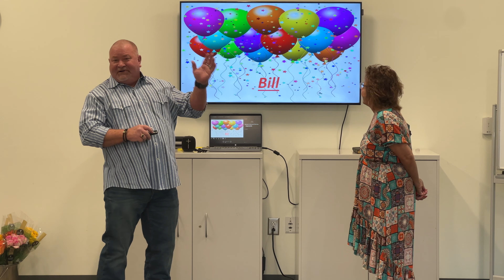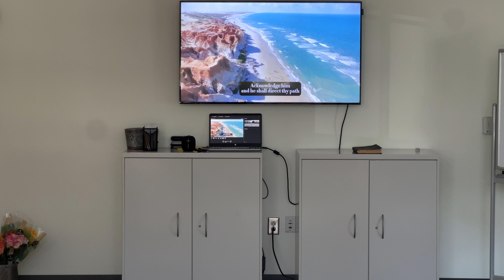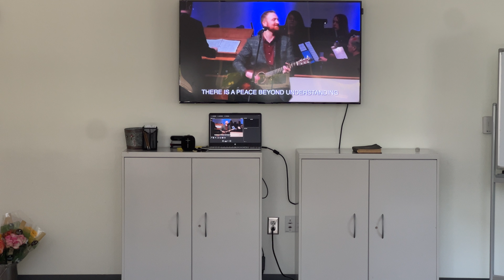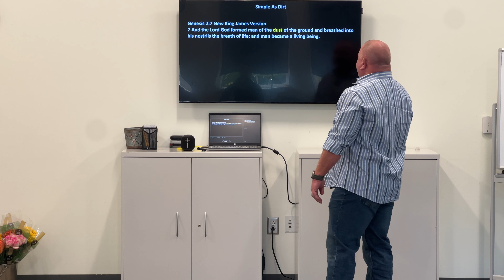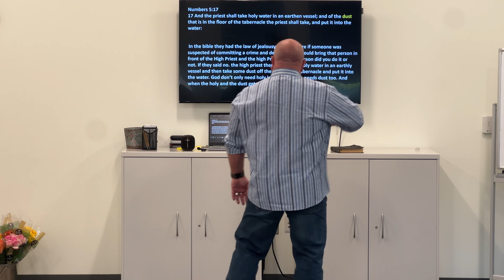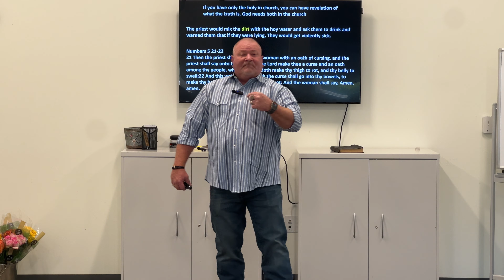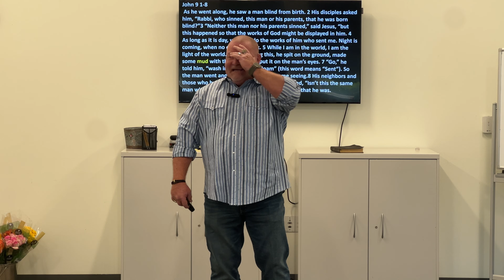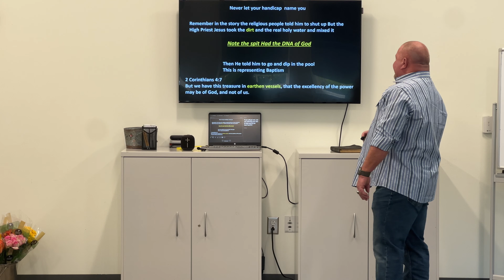Simple as Dirt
That no one should parish